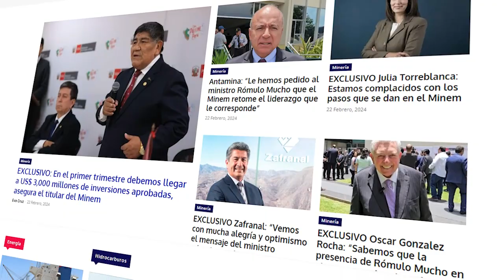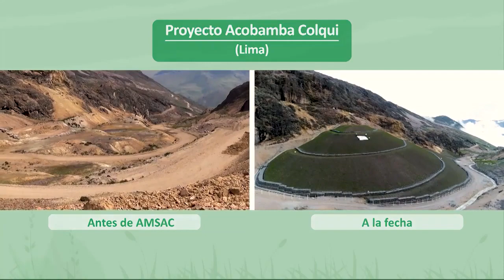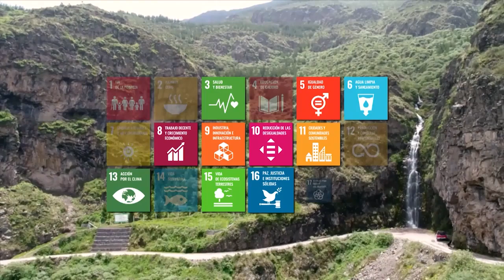🇺🇸 Mining Investment Projects for 2024 reach US$ 54,556 million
Today we will have an interview with Luis Miguel Castilla, former Minister of Economy and Finance and Director at Videnza Instituto.
Topic: Mining investment projects for 2024 reach US$ 54,556 million.

Also, we will have the presence of Brendan Oviedo, president of the Peruvian Society of Renewable Energies.
Topic: Portfolio of renewable energy projects in Peru.

And in our suppliers' block we will be joined by Jimmy Córdova, in charge of the Commercial Area of Mining for Peru and Bolivia of Flottweg.
Topic: Solutions and technologies in separation.

Chapters:
00:00 Welcome.
02:14 News block.
03:37 Interview with Luis Miguel Castilla, former Minister of Economy and Finance and Director of Videnza Institute. Mining investment projects for 2024 reach US$ 54,556 million.
14:26 Interview to José Gonzales, international editor of Rumbo Minero magazine. Colombia.
24:05 Interview with Brendan Oviedo, president of the Peruvian Society of Renewable Energies. Portfolio of renewable energy projects in Peru.